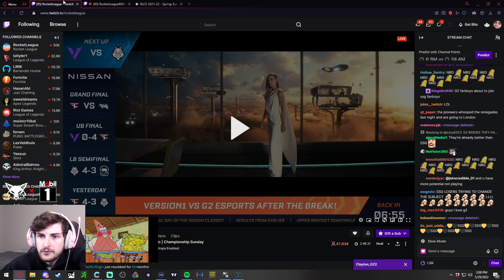"Help I lost my key to room 4D..."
Creator Code: "Rizzo" # EpicPartner

Rizzo gets got by room 4D